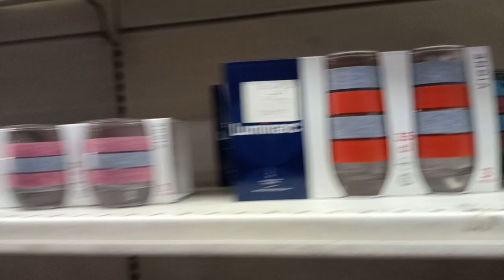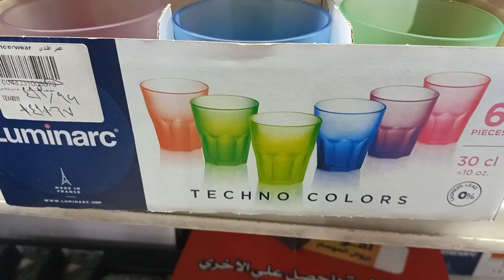اسعار حلل التيتانيوم والجرانيت والسيراميك اطقم وفرداني🔥 واكواب لومينارك وخصم يصل ل50%💥💢